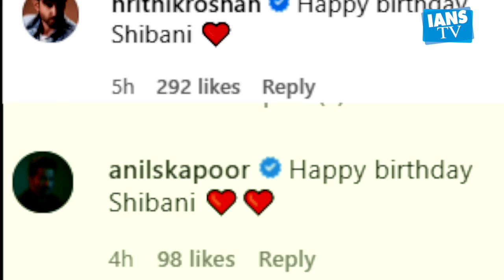Shibani Dandekar gets boyfriend Farhan's name inked on her neck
अभिनेता और फिल्म निर्माता फरहान अख्तर की गर्लफ्रेंड और मॉडल-एक्ट्रेस शिबानी दांडेकर आज अपना 41वां जन्मदिन मना रही हैं. इस खास मौके पर फरहान ने शिबानी के लिए एक बहुत ही प्यारा पोस्ट शेयर किया है. उन्होंने शिबानी के साथ एक  ब्लैक एंड व्हाइट तस्वीर भी शेयर की है और फोटो शेयर करते हुए लिखा-